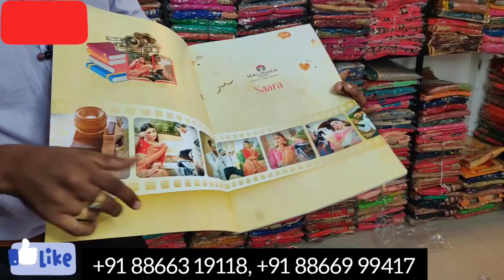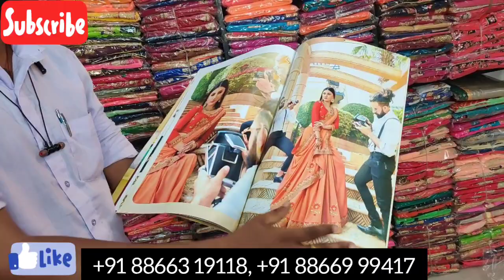Wholesale sarees supplier @ Rs.105/- | saree manufacturer -UNIVERSAL TEXTILE & RAGHAV WHOLESALER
🙏🏻 Thank u for contact 🙏🏻

          RAGHAV WHOLESALER
          UNIVERSAL TEXTILE
(Designer Sarees Wholesale Shop)

Add:- 58, Navjeevan industries, Socio Circle, Surat-394210

Report: - This is a wholesale shop.Please contact Only wholesale purchasing.
Also we were Manufacturing of designer Sarees.